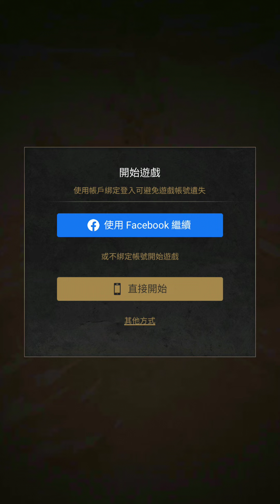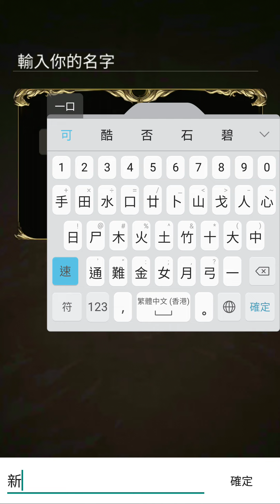新哥玩手遊：神魔之塔 Part 1